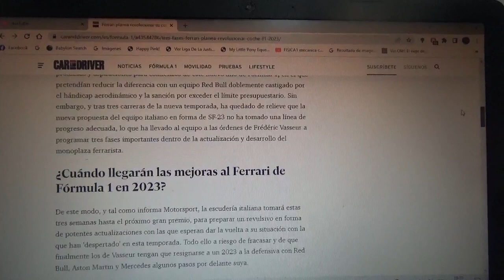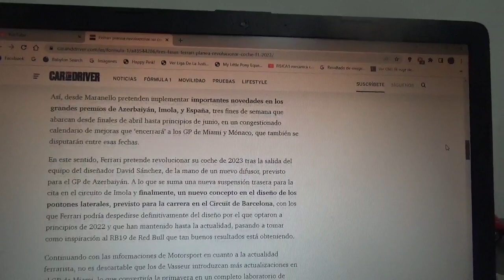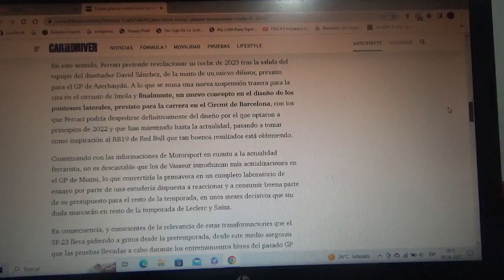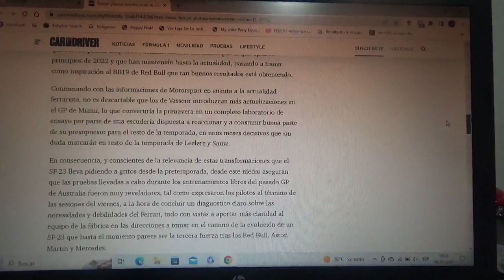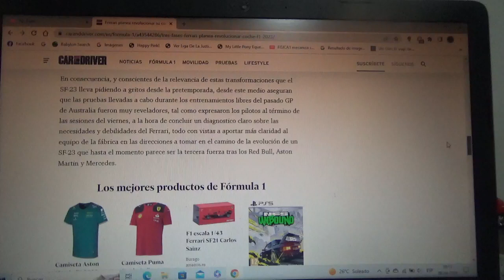Las tres fases de Scuderia Ferrari para evolucionar su coche SF23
El equipo domiciliado en Maranello tuvo un no muy bueno inicio en la actual Temporada 2023 de la Fórmula 1 con respecto a la anterior Temporada 2022